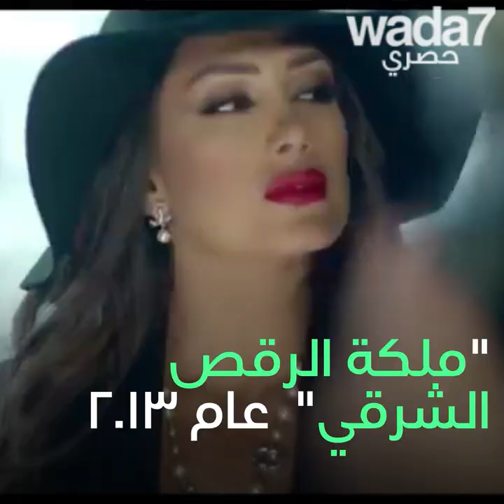اليسار، ملكة الرقص الشرقي مع واضح !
اليسار، ملكة الرقص الشرقي مع واضح ! "انا أقوم  بثورة.."